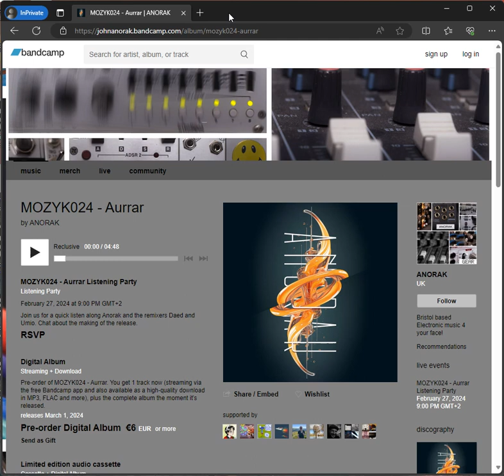How to download high resolution album artwork images from Bandcamp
I recently found out that you only need to replace the number at the end of the URL string of the JPG with a "0" and you can then get the original resolution of the artwork as it is uploaded by the artist/label

It works with merch photos too!